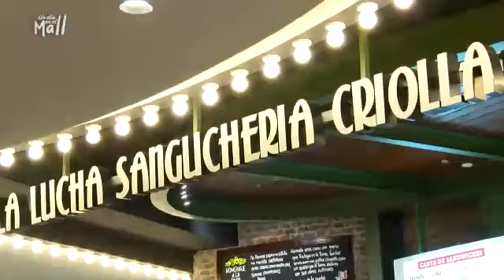Sangucheria la lucha Diana Carolina la mejor trabajora